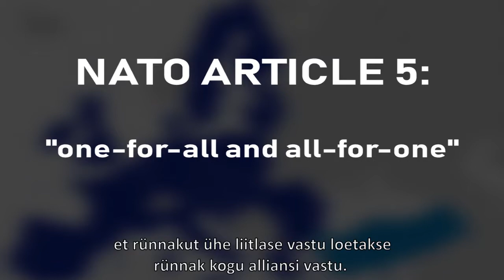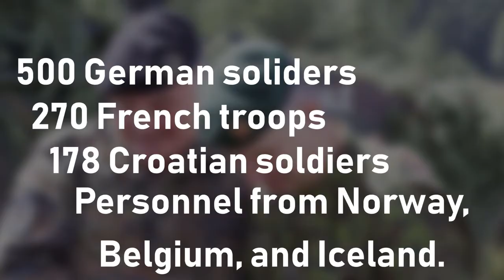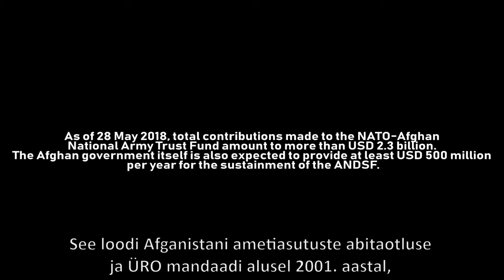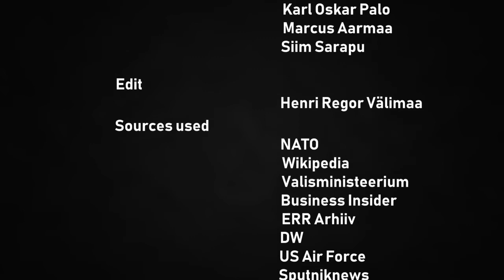Eesti NATO Ühingu noorte video loomekonkursi IV koht.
Video pealkiri: NATO70Eesti15 loomekonkurss   N70Estonia15.

Video autorid: Henri Regor Välima, Karl Oskar Palo , Marcus Aarma ja Siim Sarapu.

Juhendaja : Kristjan Kruus.

Kool: Pelgulinna Gümnaasium.